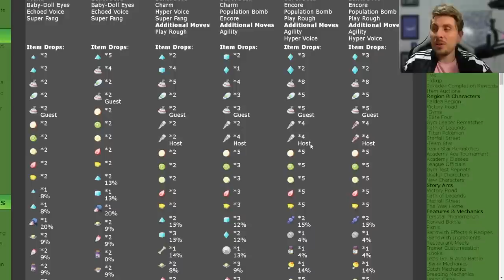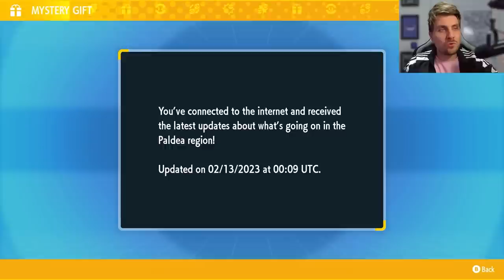LIMITED TIME! Valentines TAUNDEMAUS Tera Raid Event in Pokemon Scarlet and Violet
This video will go over the latest Tera Raid Spotlight Event featuring Tandemaus in Pokemon scarlet and violet.

Event running February 13th at 00:00 UTC to February 14th at 23:59 UTC